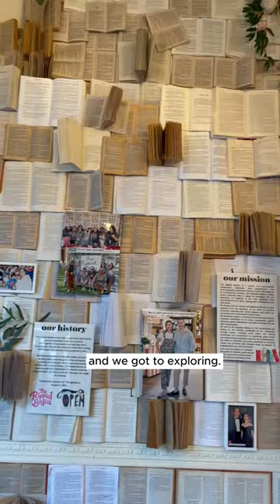Macmillan Visits the Ripped Bodice Bookstore